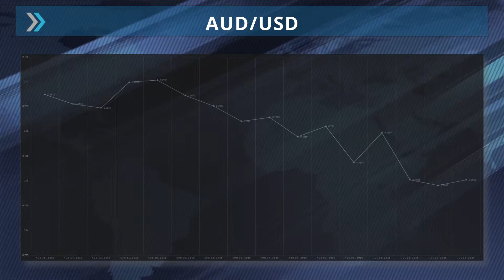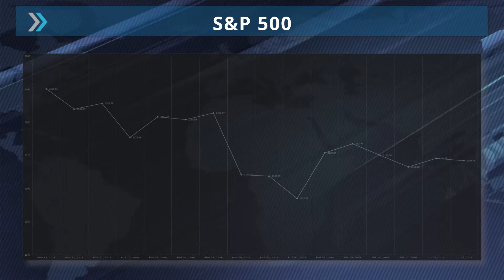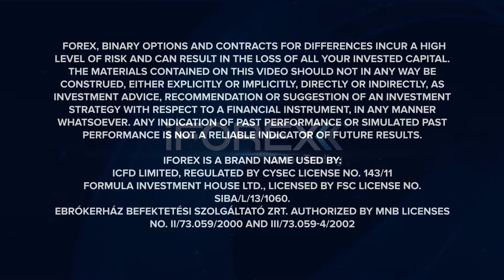Market Headlines 17-08-2016: Japan, Switzerland and Crude oil.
- Japanese economy is stagnating in Q2.

-  Swiss producer and import price index heads lower.

- US Crude Oil Inventories are expected to be disclosed at 15:30
  GMT.